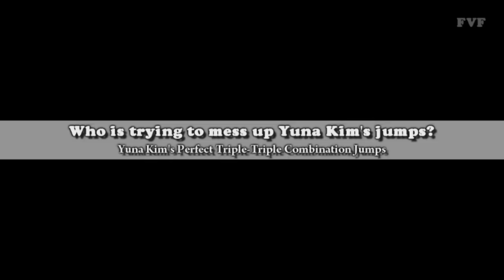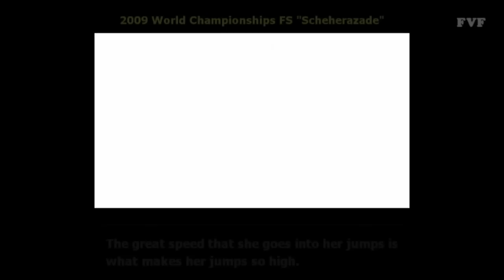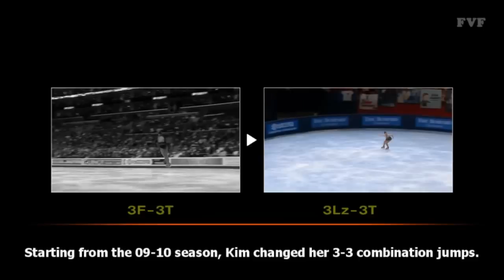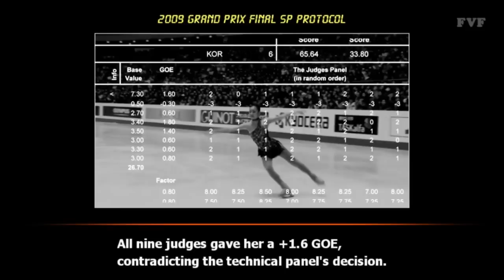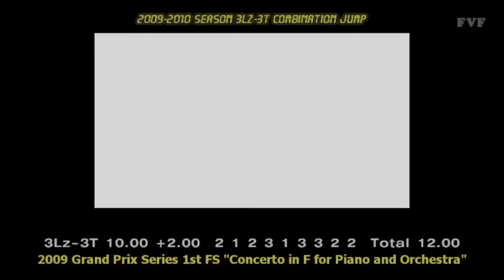Who is Trying to Mess Up Yuna.Kim's Jump?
This video was inserted in Chicago Tribune journalist, Philip Hersh's Article. Afterward it was viewed more than 200,000 times all around the world. However, around a week before the start of the Winter Olympics, this clip was finally deleted. What's the message?

Last season, a strange 'wrong edge' call suddenly appeared on her 3F-3T, a jump Kim had been doing for the past 5 years.

Who knows?

This video is carried on the following newspapers.